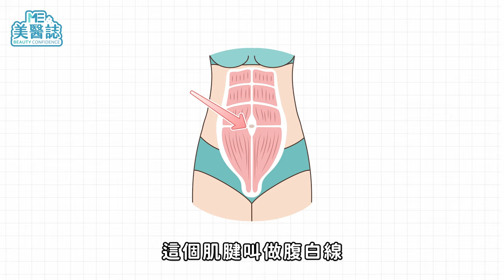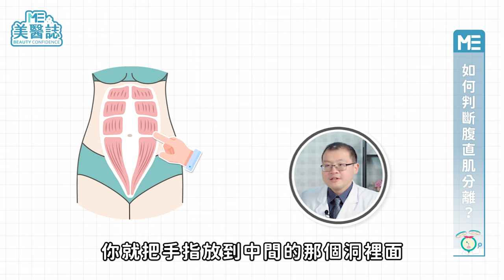腹直肌分離害我變胖？瘦小腹好難！增肌減脂真的能「躺著瘦」嗎？ft.鍾繼賢醫師【ME美醫誌】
隨著天氣熱到發瘋，從去年開始一直紅到今年的腹肌熱潮，今年也在許多穿搭場合上顯現，利用短版上衣露出小蠻腰，不只涼快散熱，也呈現出「胸下都是腿」的健康美型趨勢。在羨慕Jennie、張員瑛姣好身材的同時，你是不是也很煩惱自己明顯的小腹，讓體態看起來不是那麼美觀呢？其實在醫美技術發達的時代，「躺著瘦」可能真的不是夢想囉！這次美醫誌要談的就是「腹直肌分離」，讓我們從變胖的原因之一開始認識起，一步步改善小腹問題！

各節重點：
00:00 精彩片段
00:32 什麼是腹直肌？
01:44 如何判斷腹直肌分離？
02:41 腹直肌分離有什麼風險？
03:07 肌肉可以自行復原嗎？
03:39 腹直肌分離的治療方式
05:09 醫師小提醒

延伸閱讀：
中醫減肥有用嗎？為何我減得這麼慢？該選中藥還埋線？年後減重必看！ft.李琪醫師【ME美醫誌】

把脂肪變獎金？公司舉辦減肥比賽，員工瘦身的方式讓人驚呆了！ft.謝承翰醫師【ME美醫誌】